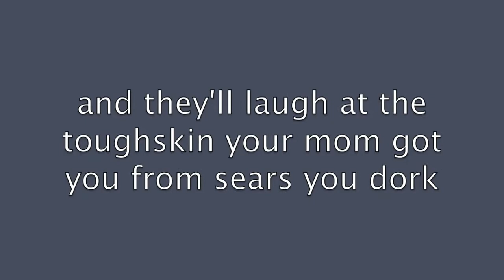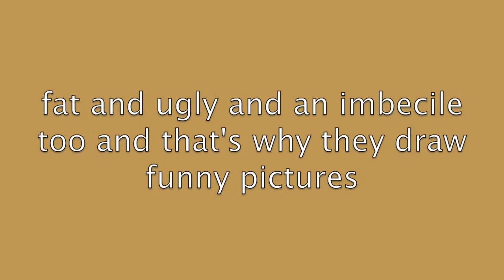Screeching Weasel -- Cool Kids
Music From;
One Tree Hill - Season 1 // Episode 06
Wanted to try something new with the song. As the song is words in the beginning I decided to add the title first and then the words.